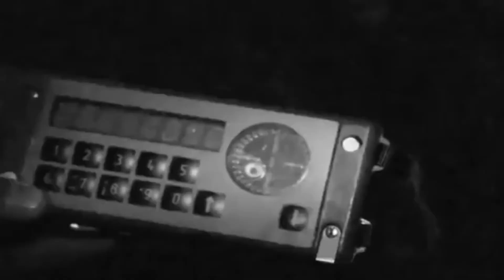militer Rusia dan Republik Belarus, , Latihan Bersama 20,000 Personil Zapad 2021,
Angkatan bersenjata Rusia dan Belarusia memimpin latihan militer gabungan berskala besar bertajuk Zapad-2021. Latihan yang digelar pada 10 - 16 September 2021 ini akan diikuti 200.000 personel dari 9 negara.
Upacara pembukaan latihan militer Zapad-2021 telah dilakukan pada hari Jumat (10/9), berlangsung di tempat pelatihan Mulino di wilayah Nizhny Novgorod, Rusia.Dilansir dari Sputnik News, latihan militer Zapad-2021 akan melibatkan hingga 200.000 personel tentara, lebih dari 80 unit pasawat tempur, dan 760 peralatan militer lainnya.@Amanda Chanel   @Al-Biruni ID   @WORLD MILITARY INFO    @RAJA UDARA ASIA   @ARTILERI KOMANDO   @OBROLAN PANAS   @FlyOne404   @Buletin TV3   @zairi channel   @INDO MAGAZINES   @ANAK BANGSA   @NuR MuHD   @Military Post   @Raeiz Hamed (RHTV)   @FORUM RAKYAT   @Air Times News Network @MILITER DM  @Lycma Mil-Tech @INI ALASAN KORSEL...TAK ADA LAGI BENDERA MERAH PUTIH DI PROTOTIPE KF-21...!